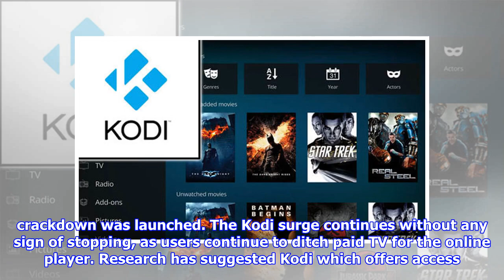Kodi crackdown - users warned as major illegal streaming operation launched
KODIKodi users are being warned about addons and illegal streaming devicesKodi users have been warned about using addons for illegal streaming or buying fully loaded boxes as a fresh piracy crackdown was launched. The Kodi surge continues without any sign of stopping, as users continue to ditch paid TV for the online player. Research has suggested Kodi which offers access to thousands of channels is being used in more than five million UK homes. Kodi software is not illegal, but developers can produce thirdparty addons that provide free access to pirated and illegal content. The illegal addons are being targeted by ISPs, government agencies, broadcasters and rights holders. And now Crimestoppers has set their sights on illegal Kodi addons and fully loaded boxes which are sold with these extensions already installed. They have a clear message to users even if you aren’t selling fully loaded Kodi boxes, you’re still committing a crime. Fri, December 15, 2017 In a post on their website, t...